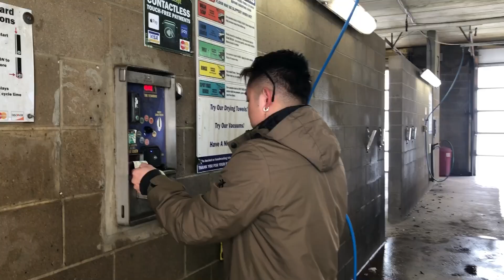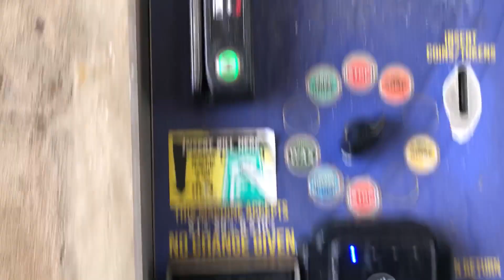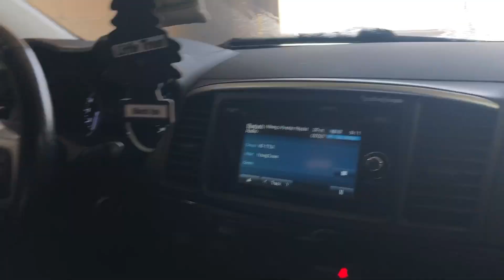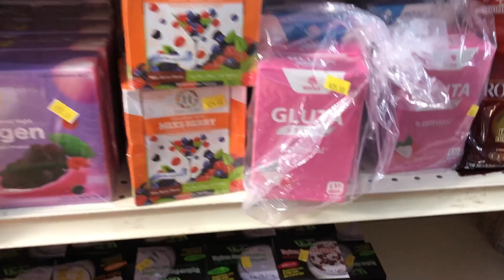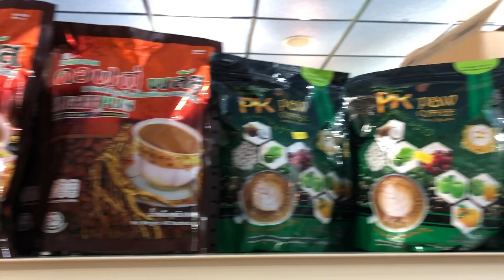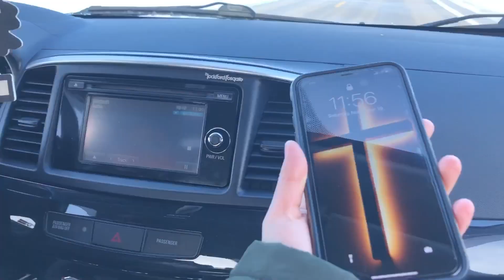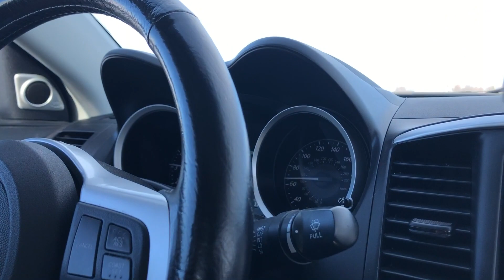Shopping with my brother🥰